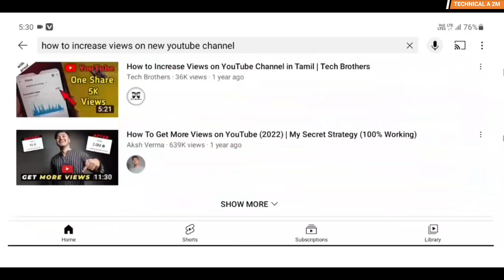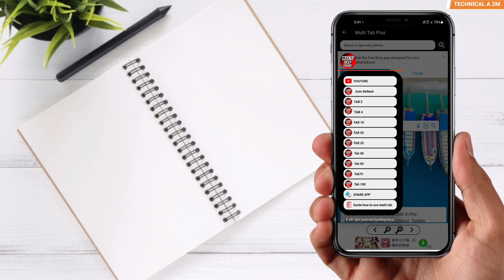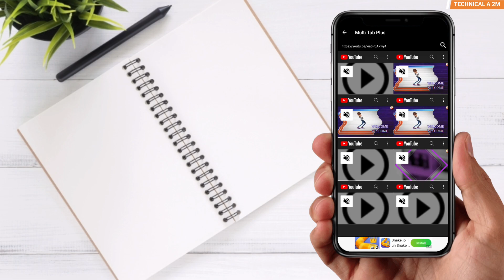YouTube Video Upload Karne Ka Saath Saath Isko On Karka Dekho| YouTube Video Par Views Kaise badhaye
youtube short video views kaise badhaye
2022
new youtube channel me view kaise badhaye
2022
new youtube channel me view kaise laye
2022
youtube channel me view kaise badhaye
youtube channel me view nahi aa raha hai
2022
2022
youtube channel me view kaise laye
2022
video me view kaise laye
video me view kaise laye 2022
video me view kaise laye instagram
video me views kaise badhaye 2021 # kuch
naya sikhe
2022
youtube video pe views kaise badhaye app se
youtube video me view kaise badhaye 2021
how to get more views on youtube in telugu
how to get more views on youtube gaming
channel
how to get more views on youtube
malayalam
tamil
how to get more views on youtube in hindi
how to get more views on youtube shorts in
telugu